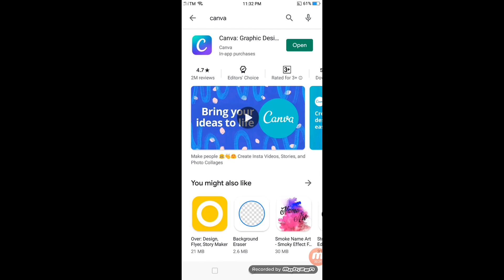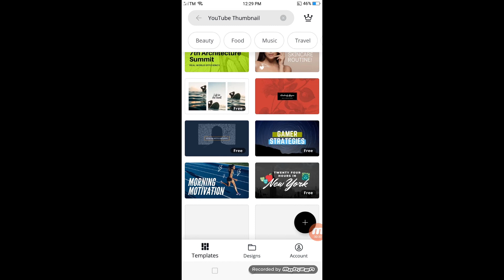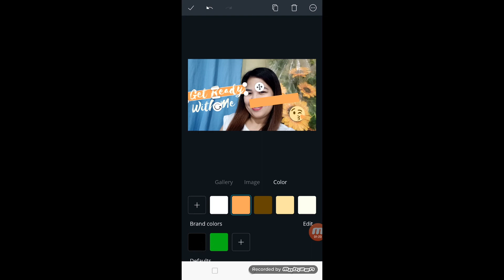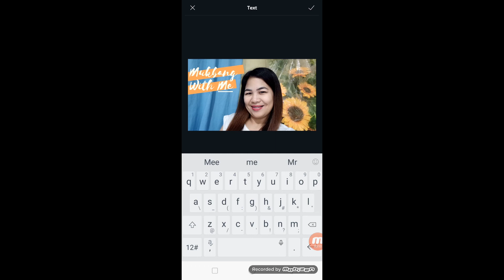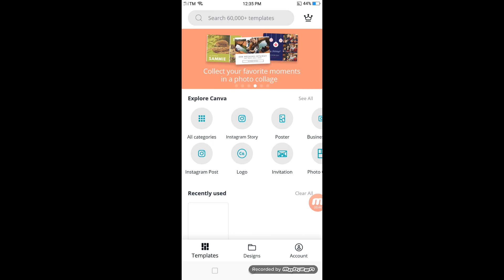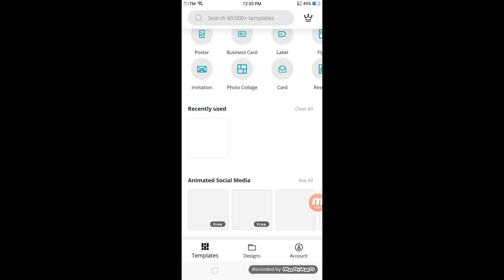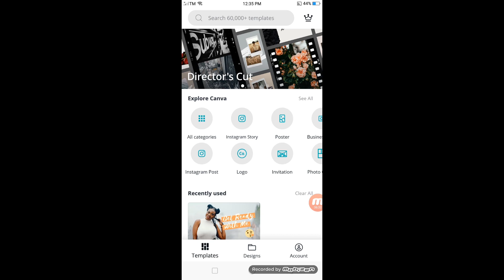PAANO GUMAWA NG THUMBNAIL GAMIT ANG CANVA? | tutorial by michellelalicvlogs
Isa ang canva sa maraming application sa cell phone, ipad or tablet at pwede ring online site na makakagawa ng thumbnail para sa iyong video.  Bukod sa thumbnail marami pang pwede gawing design like resume,  logo at mga graphics para sa iyong social media sites.
Panoorin nyo po ang aking video.

how to make your youtube video thumbnail a picture
how to make youtube gaming thumbnail on android
how to make a youtube thumbnail on a phone
how to make youtube thumbnail bangla
how to make youtube thumbnail by mobile
how to make youtube thumbnail bigger on facebook
how to make youtube video thumbnail image bangla
how to make a youtube thumbnail on computer
how to make youtube thumbnail in canva in hindi
how to make a youtube thumbnail gacha life android
how to make a youtube thumbnail gacha
how to make a youtube thumbnail on gimp 2.10
how to make a youtube custom thumbnail shibu's tech and travel